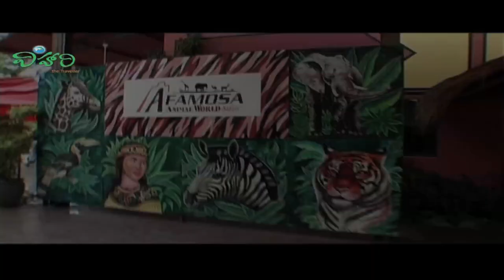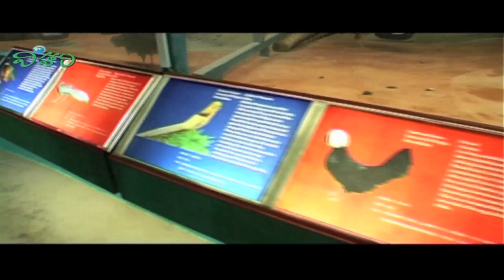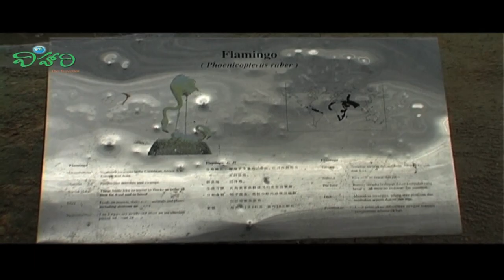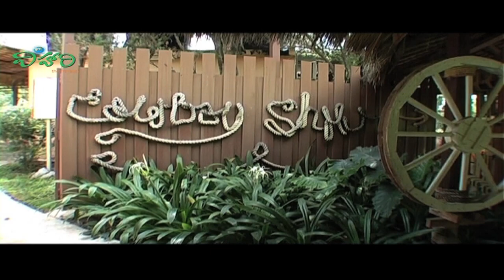A'FAMOSA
The Fortress of Malacca was a Portuguese fortress built in Malacca, Malaysia, in 1512. The oldest part of the fortress, was a keep known as A Famosa. Some time following the Battle of Malacca and the occupation of the city by the Dutch, the keep was destroyed but the outer walls of the fortress were reinforced.